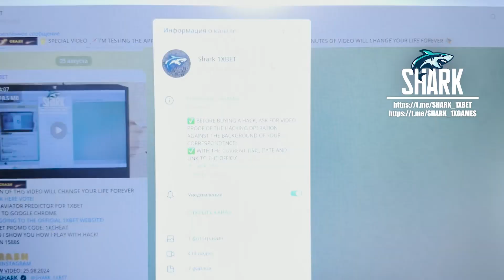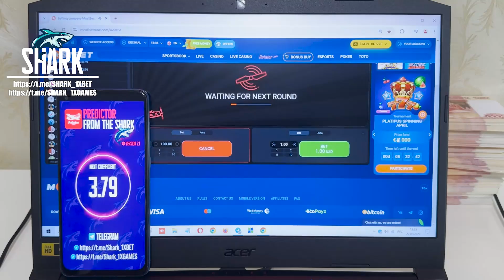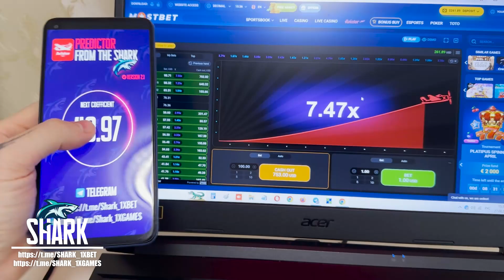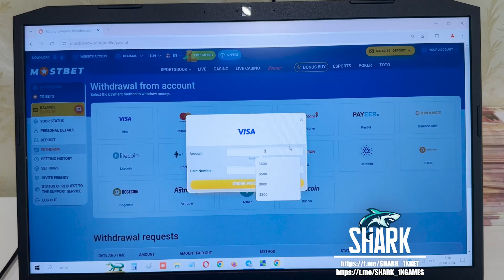APP AVIATOR PREDICTOR FOR MOSTBET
Hey folks you are all at our channel. You, my friend, don't need to be an IT specialist to apply cheat AVIATOR PREDICTOR. Whatch this video to the end to figure it out just how it's working. Cheat AVIATOR PREDICTOR the best of all. I continue playing MOSTBET. Has been released new release cheat AVIATOR PREDICTOR. MOSTBET asks our team playing no more. Cheat AVIATOR PREDICTOR brings a profit in 100 out of 100 attempts. I say goodbye guys See you at in MOSTBET. url for our account telegram